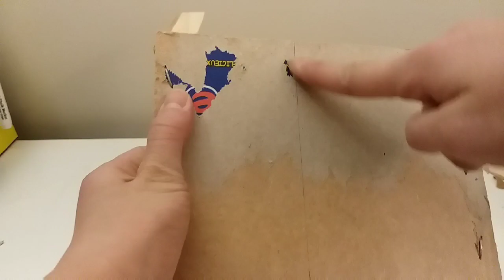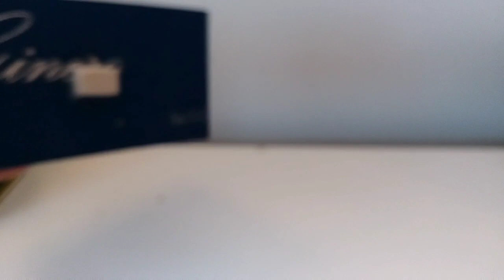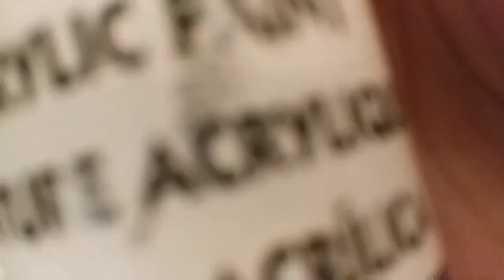DIY wooden desk drawer organizer! [Must watch!]